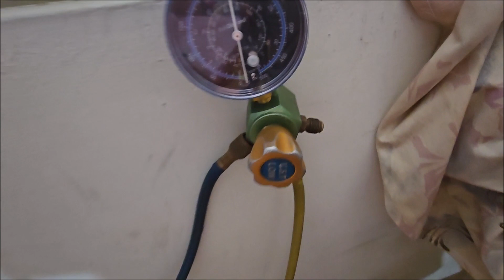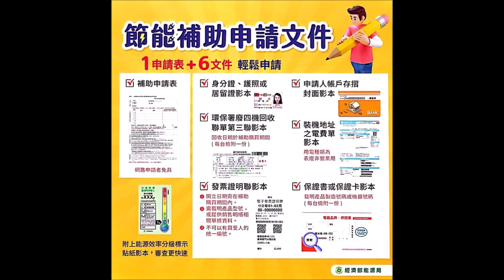華菱變頻冷暖分離式冷氣機 精緻系列｜2024年2月1日～4月30日 購買華菱冷氣機送贈品｜節能家電補助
2023元旦開始，節能家電補助舊機回收每台3000元。｜貨物稅最高退2000元。節能家電補助 舊機回收每台3000元。
deming1987 的部落格
deming510526.pixnet.net
（04）22920201